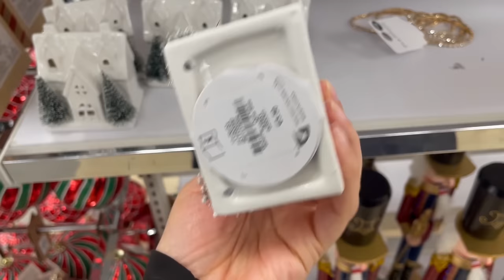PRIMARK TOUR 🎁 NAVIDAD 2024 🎁 COLOR TENDENCIA // HELENA GARCÍA